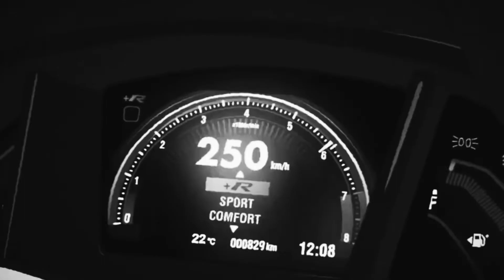VoltageRaps - Muround (feat. Kayflow) (Visualizer)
Spiral Music Ent Presents

VoltageRaps - Muround (Feat. Kayflow)

Cover Art By: Graphics Assassin
Animation By: Honda News and Reviews
Edited By: Dun_Can

©️2021 Spiral Music Ent